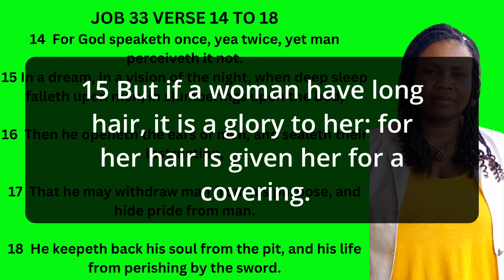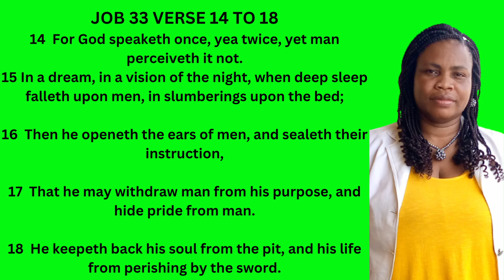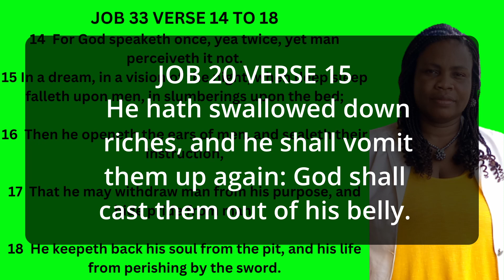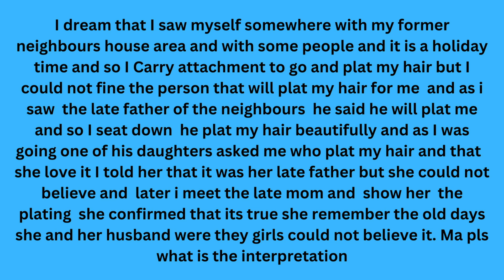Plaiting/Braiding Your Hair In The Dream..